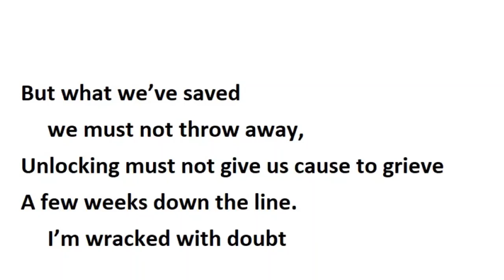PoetInLockdown Ian McMillan Sonnet 11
Keep your sonnets coming, we've loved reading them!

This sonnet does its best to stay alert,
I’ve kept the rhymes two long metres apart.
It’s wearing gloves, it stays behind a mask.
It’s tried to work from home: now it goes out.
A poem needs the Barnsley air to breathe,
It exercises several times a day.
Just now it feels like something has to give,
A New Normal becomes the way to live
But what we’ve saved we must not throw away,
Unlocking must not give us cause to grieve
A few weeks down the line. I’m wracked with doubt
And this rebuilding is a heavy task
To mend the world’s battered and broken heart.
As doctors say: Now this is going to hurt.